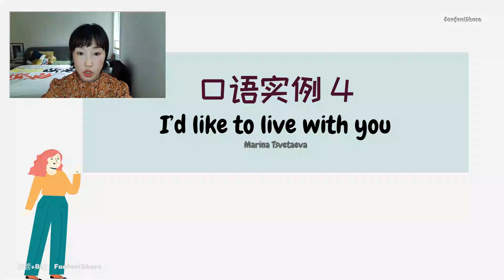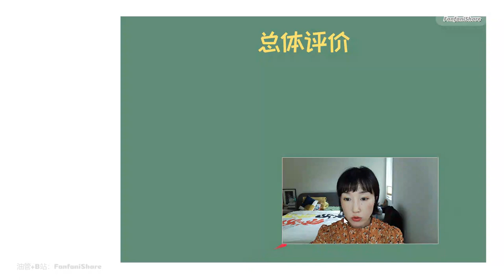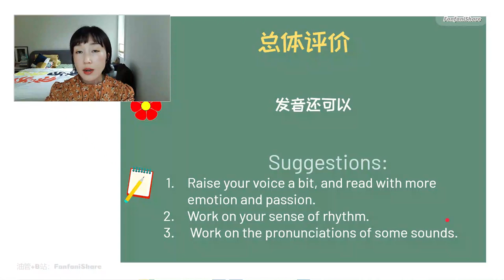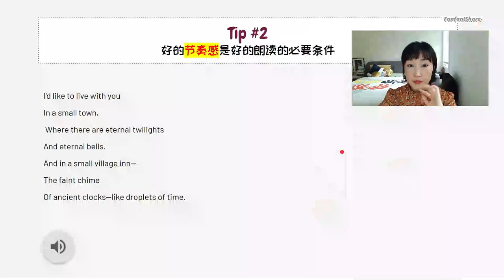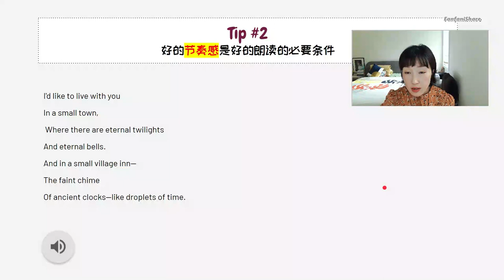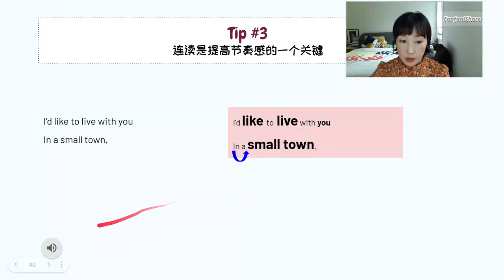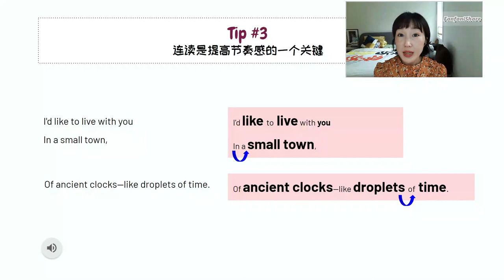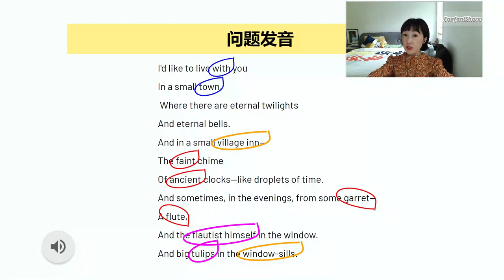【你的口語 我來測評#4】好的英語朗讀的必備技巧|英語語音課|英式英語|英語發音技巧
哈嘍，這是我2022年開設的新板塊【你的口語 我來測評】🤗每期我會給一位同學的口語或朗讀音頻進行專業的語音分析，提供改進建議。也希望能幫助到看視頻的你們💗
【本期視頻重點】英語朗讀的必備技巧、

【精講班】2022暫未開課。

🔹B站：FanfaniShare
🔹Weibo+Instagram @MiaFanfan